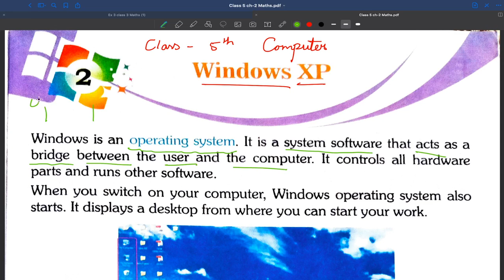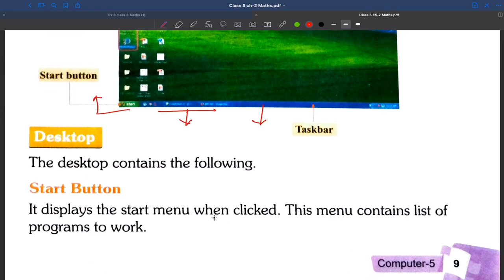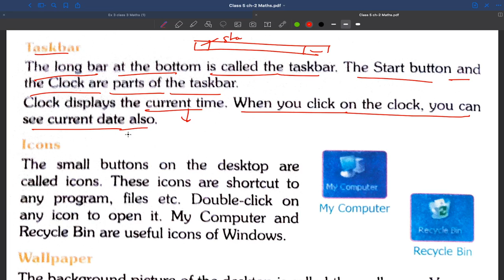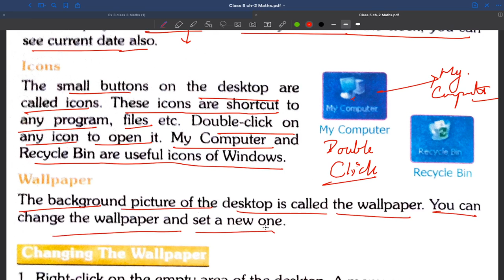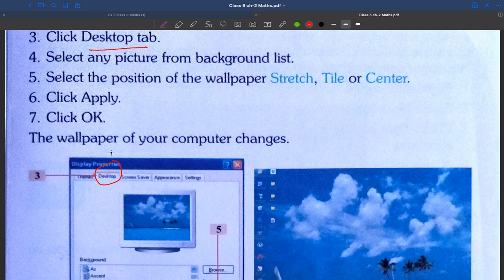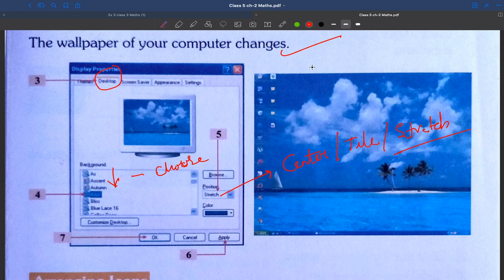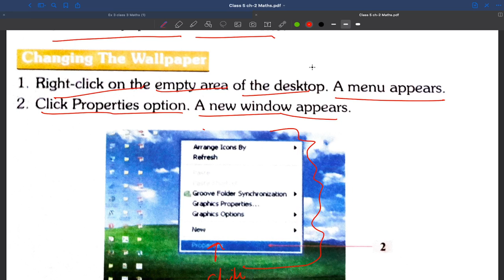Class 5 || COMPUTER || Chapter 2 (PART-1) || 06 August 2020 || HOPES || Ebene'zer School